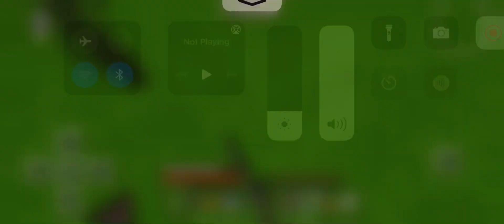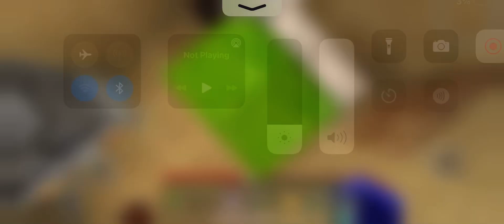Minecraft geting iron armour